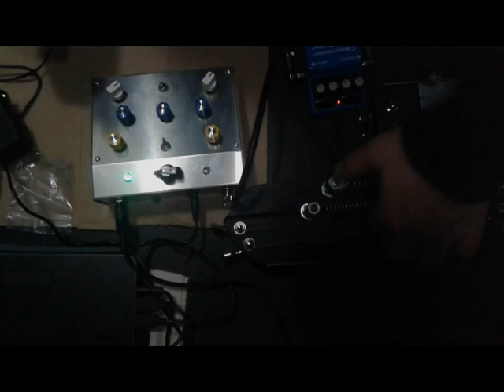INSECTO #2 : GRAINER - X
GRAINER-X
Multi effect / noise / drone machine

This machine can be used in different ways.
It includes two types of effects, a BIT CRUSHER or SAMPLE RATE REDUCER, and a more destructive WAVE DISTRUCTOR.
Both can be used as simple effects on an input signal (such as pick-up signals such as guitar, bass, etc., or electronic signal such as synth, drum machine, etc.) or via a switch that activates two square-wave oscillators , can be applied to a DRONE MACHINE in order to always have the available source signal.
Also good as noisebox, inserting an input cable and performing body contact.

02/18
EXAGONAL STUDIOS